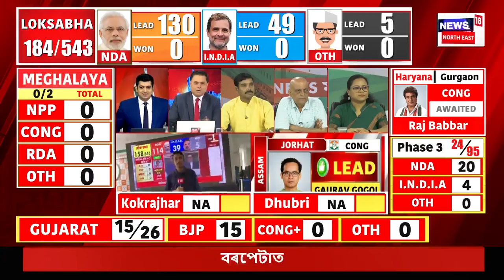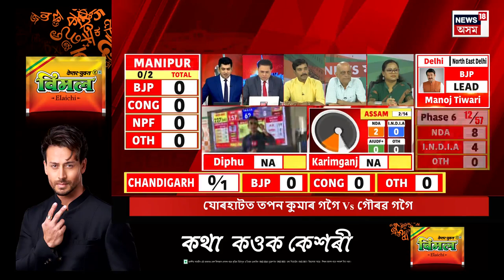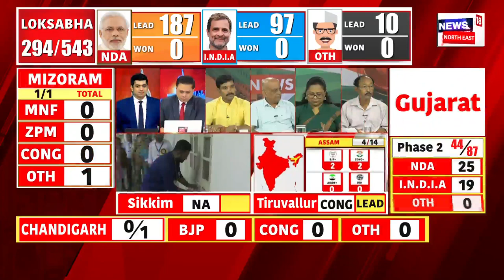Gaurav Gogoi Leads : যোৰহাটত গৌৰৱ গগৈৰ অগ্ৰগতি | Lok Sabha Elections Counting Day | N18ER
Gaurav Gogoi Leads |  যোৰহাটত গৌৰৱ গগৈৰ অগ্ৰগতি